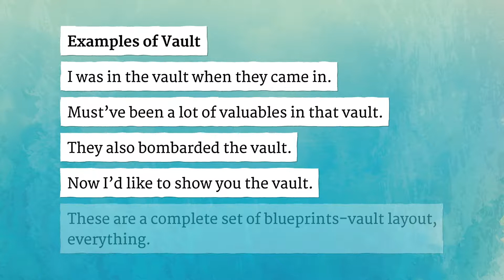VAULT pronunciation • How to pronounce VAULT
How to say Vault in British English and American English?